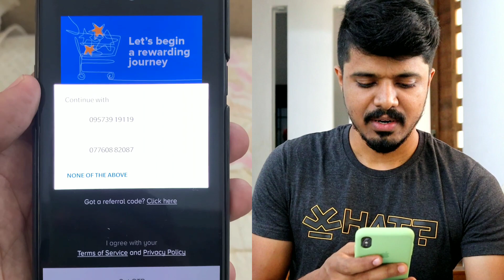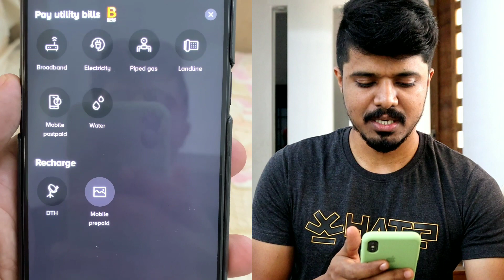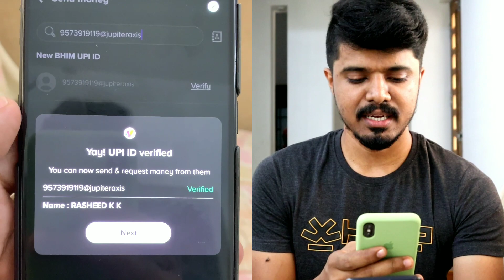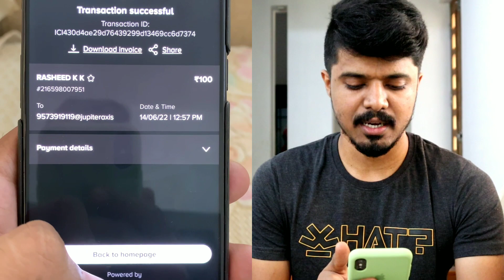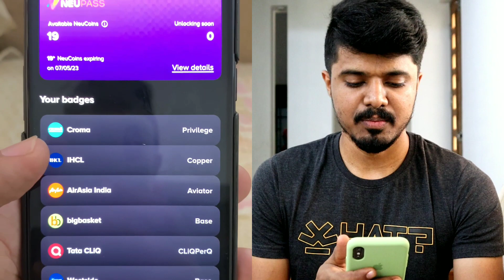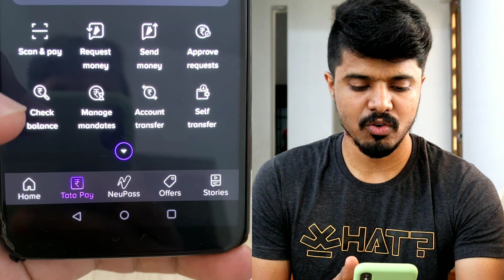Tata Neu App Malayalam|Tata Pay UPI|Tata Neu Pass|Tata Neu Coin